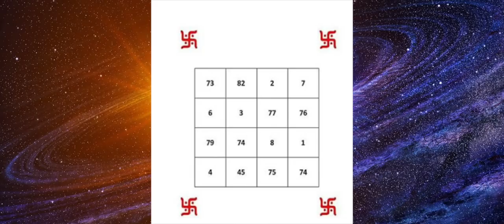(நீங்களே செய்யலாம் )பண வரவை அதிகரிக்கும் எண் யந்திரம் - மிகவும் எளிய முறை பரிகாரம்